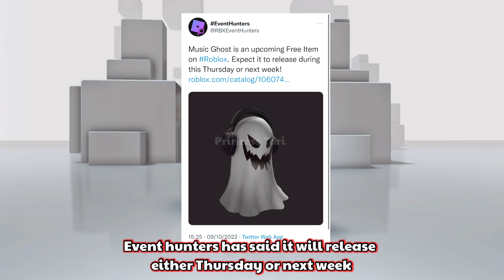*OMG* NEW FREE ROBLOX ITEMS! 🤩🥰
»» -　★ Open Me ★　 -««

 ~♡FAQ♡~
ꕥEditing software: Kinemaster Pro
ꕥScreen Recorder: Generic Apple one
ꕥCan you friend me?: Unfortunately I can’t as it wouldn’t be fair on others.
ꕥGame I record in: Royale High (Roblox)

~♡~Socials~♡~
Roblox - ItsToriTimeYT
My 2nd Channel - Its Tori Time